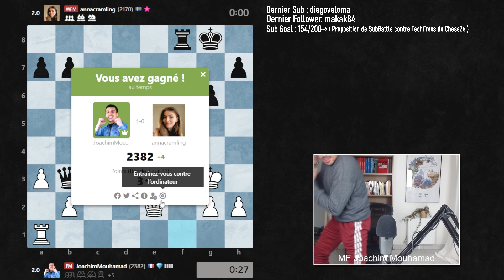Je joue Anna Cramling à la 7ème ronde du Titled Tuesday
Blitz contre Anna Cramling lors d'un Titled Tuesday

00:00 Partie
07:13 Rapport de partie